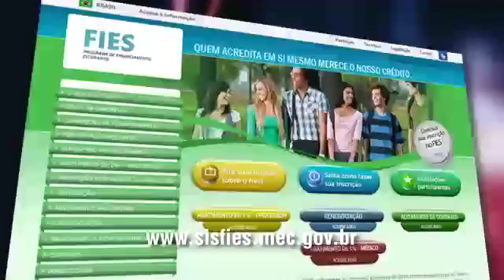Quadro Educação 20/07/2016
Você acompanha as principais notícias do setor, no Quadro de Educação do Câmara Notícia.